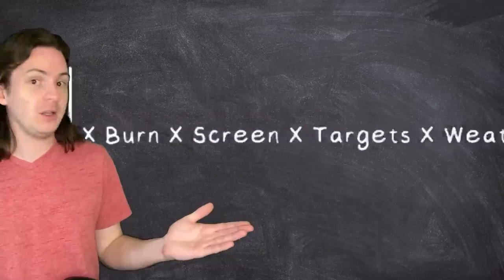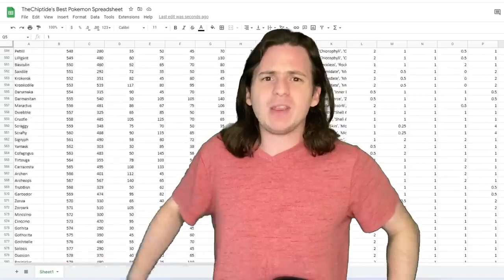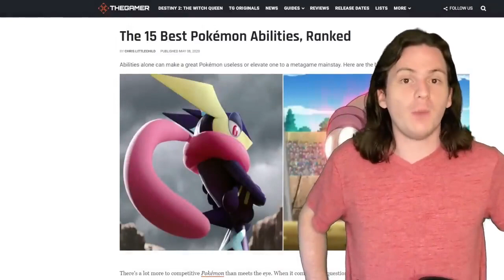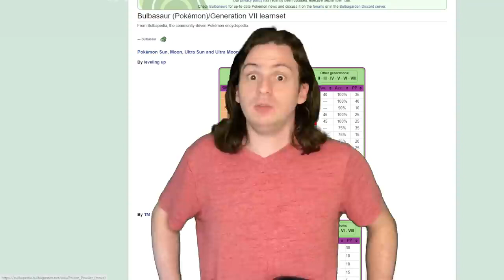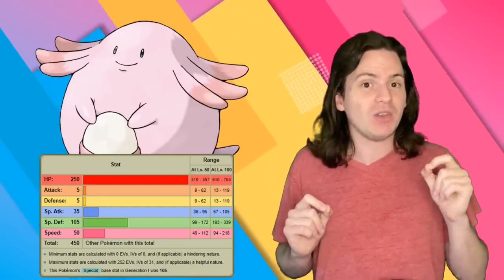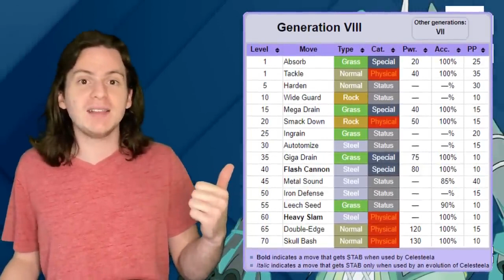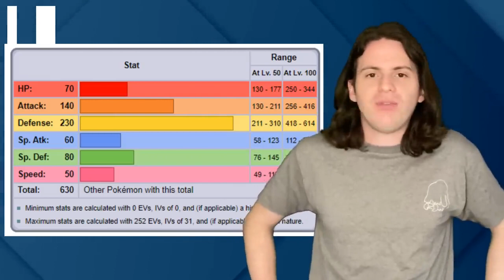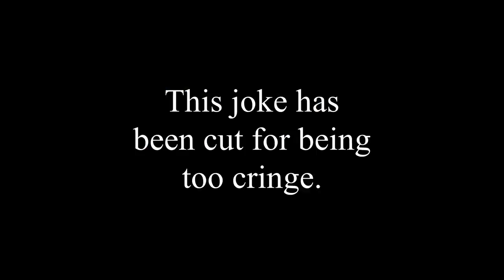Who Is the Best Pokémon Over All ?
If you want to check out the spreadsheet I used in the video, you can find it
Feel free to use it/improve upon it if you want, just let people know where you got it!